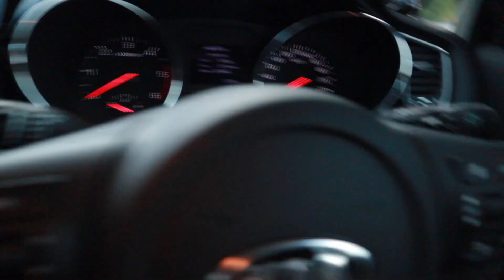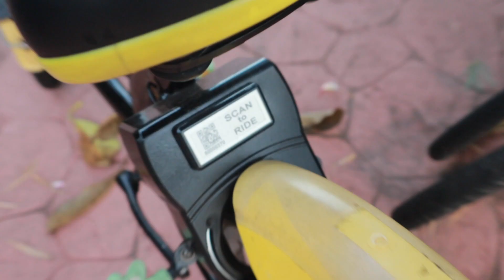DIDIK ANAK STYLE 2020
Lawati dayatahanmata.com untuk mengikuti perjalanan dan usaha saya memberi idea kepada ibubapa, guru dan pelajar, bahawa dengan latihan dan rawatan pada kekuatan daya tahan mata seseorang, ia mungkin mengubah result akademik dalam satu jangka masa panjang.

Juga kurangkan simptom sakit kepala, kurang fokus, rasa terlalu penat bila belajar dan menaikkan semula motivasi dan kepercayaan, “AKU JUGA BOLEH JADI PELAJAR CEMERLANG!”

Dapatkan buku cadangan saya
"How Behavioral Optometry Can Unlock Your Child's Potential: Identifying and Overcoming blocks to concentrations, Self-Esteem and School SuccessWith Vision Therapy